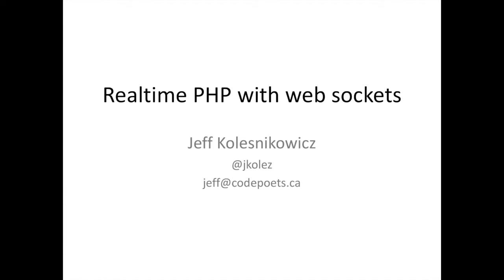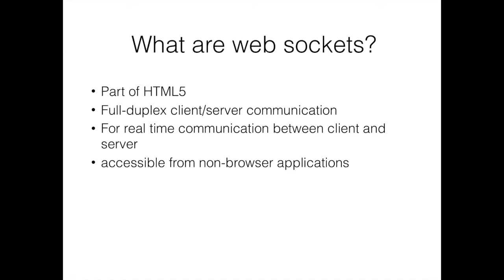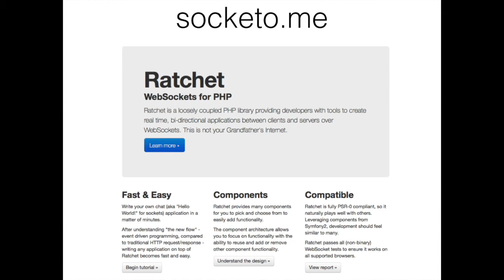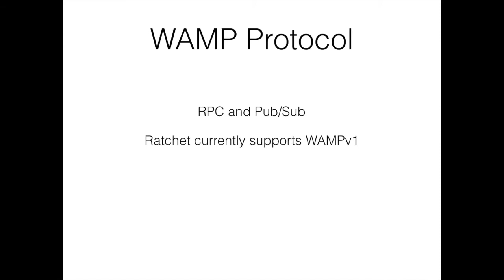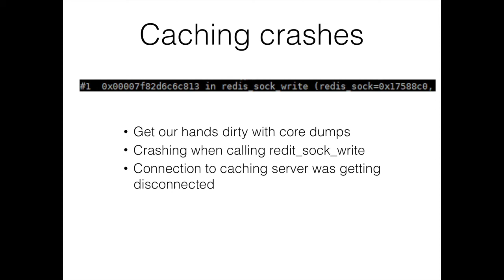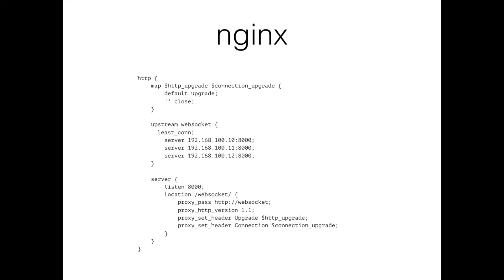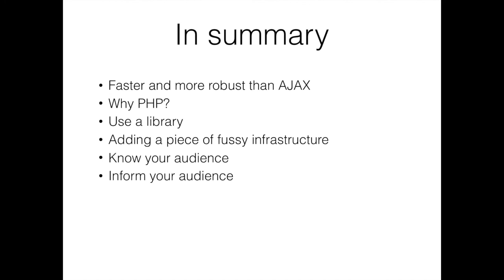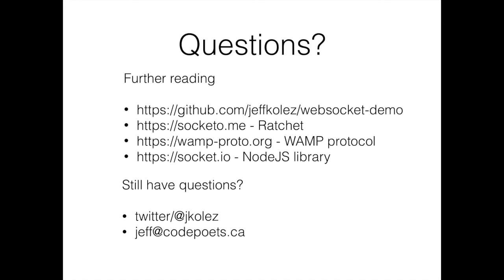DrupalCon Baltimore 2017: Realtime PHP using websockets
Websockets give real-time access to your PHP application, facilitating data transfer between the browser and the server. With the popularity of Javascript libraries like Node.js and Meteor, websockets are Hot Stuff™. But just because they’re popular with the Javascript crowd doesn’t mean PHP applications are left out in the cold.

In this talk, we will discuss some use cases for websockets as well as strategies for implementing websockets into your PHP application. We will look at the most popular websocket protocols and specifically an overview of the WAMP protocol (the protocol, not the stack and the PHP Ratchet library. Additionally, we’ll talk about WAMPv2 and Thruway. At the end of this talk, you’ll have a better sense of what websockets are, how they work, and how to use them in your application.